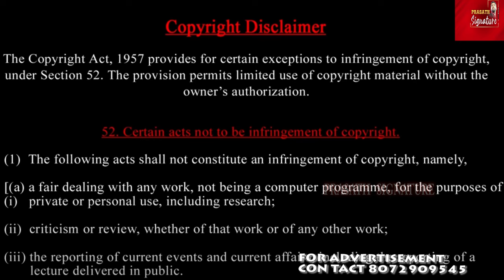Kuwait Fire குவைத்தில் தமிழர்கள் படும் பாடு- கண்ணீருடன் கதறும் தமிழக,கேரள உறவினர்கள் - உதவி எண் ?